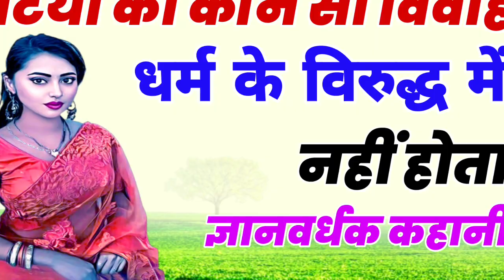स्त्री को किस पुरुष से विवाह करना चाहिए? कुँवारी लड़कियों के लिए ज्ञानवर्धक बातें। woman vivah story.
about this video:- गन्धर्व विवाह किसे कहते हैं?
namaskar doston Aaj Ki Kahani bahut hi Saccha prad aur motivational hai jismein aap janenge ki Gandharv Vivah Kise Kahate Hain yah janne ke liye Hamari Kahani Ko pura hi sune thanks.